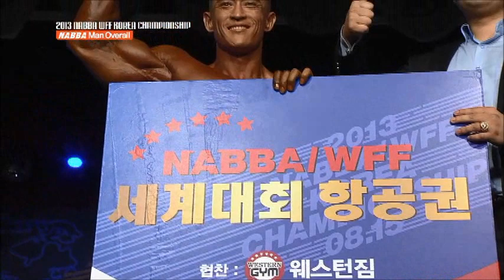[나바TV] 2013 NABBA WFF KOREA CHAMPIONSHIP #4 MEN OVERALL !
나를 바꾸는 나바 TV
NABBA WFF 챔피언쉽! 그랜드힐튼 호텔 컨벤션홀에서 열린 숨막히는 대회 현장! SBS ESPN 과 함께 여러분을 만납니다!

It ain't just genetics